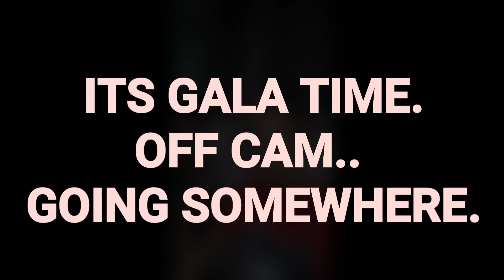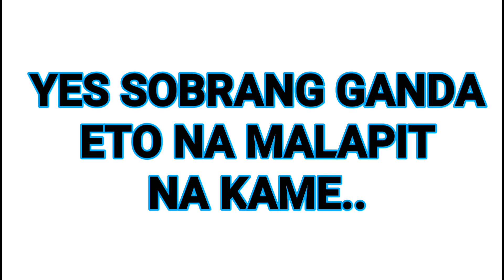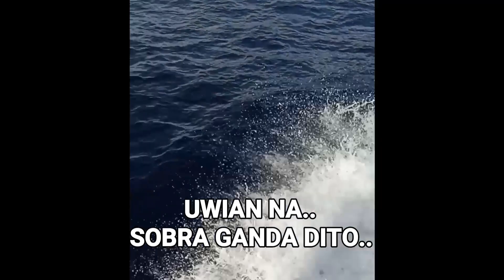alyssa valdez nasampal si joven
TEAM KULAFU

(BLACK STAR PRODUCTION)

cct/ congTV
special thanks
nonong/alyssa valdez/probinsyano cast